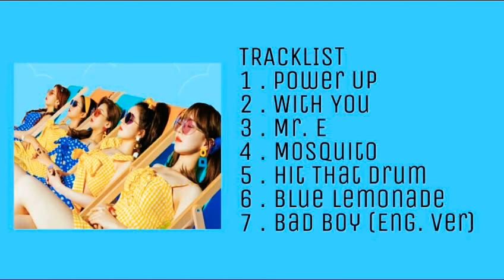[Full Album] Red Velvet - Summer Magic